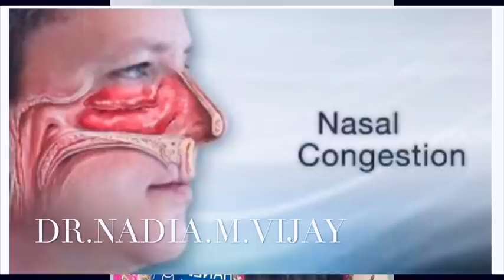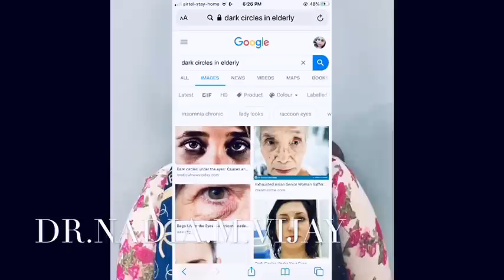കൺതടത്തിലേ കറപ്പുനിറം -Dr.Nadia.M.Vijay Swarna cream#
Undereye dark circles